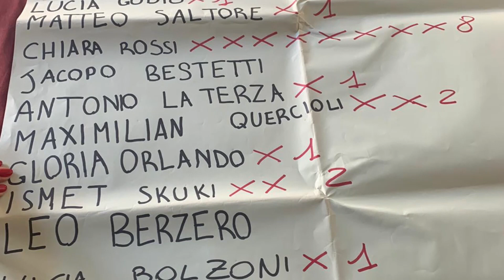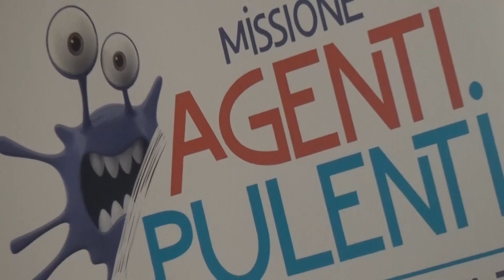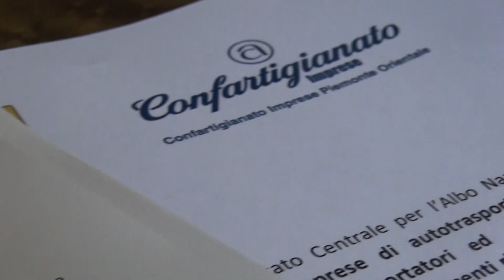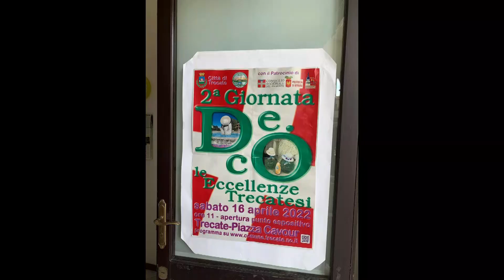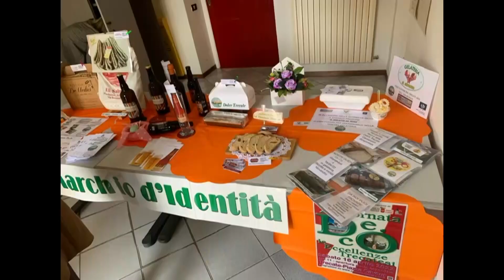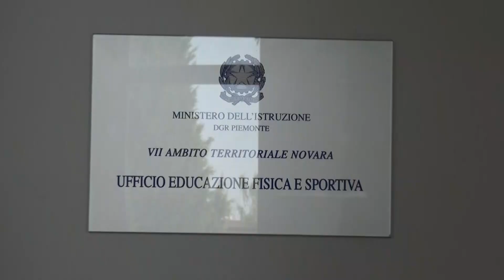Mar 19 Apr 22 - TG Sera